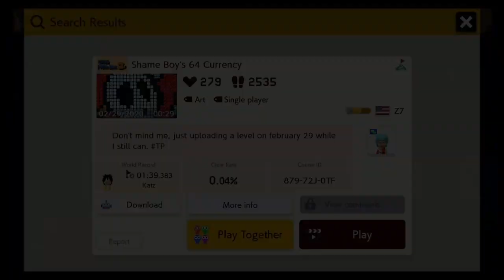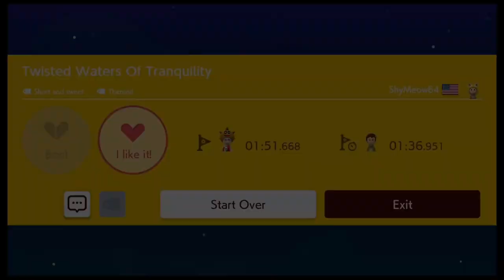Shame Boy's 64 Currency by Z7 (Comp)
Compilation of 5 TeamPrecision levels. All being one of the first 1000 levels uploaded to the team.

Insidious by Anemia 0:00
Just a classic Anemia 3 screen level. I beat this a while ago, so I don't quite remember the difficult parts, but I do remember I didn't nai, so that was cool.
Code: 6SN-WP7-RTF

Green Greens by Krs 1:38
This level I was kinda mixed on. Most of the timings were fun, but there was a couple that just were not fun at all. Most prominent one was the nai, which was literally the hardest timing and was complete luck. The mechakoopa one also sucked, but that was because you can't interpret its hitbox very well.
Code: Y8G-CT0-4TF

Shame Boy's 64 Currency by Z7 2:53
I was a bit surprised to see how long I put this one off for because it really wasn't that bad. I didn't even practice the level. The pokey door entry felt like the hardest part to me. There was a full jump timing that I learned later which helped, but it was still kinda rough. Luckily amidst my lack of practice I didn't nai, so my ability to just wing it is still pretty good.
Code: 879-72J-0TF

1000 TeamPrecision Levels! by squareSquared 5:30
This one is an odd one. I remember really not enjoying this level back when it was first released, but upon a replay I found that I actually liked it a bit. Maybe that's because now I actually understand vines a bit better. And yes I did pause buffer that one part at the end because I didn't want to learn it and I was tired of dying there.
Code: QBH-DV8-9GG

Twisted Waters of Tranquility by ShyMeow64 6:54
This level was more learny than anything. It's super lengthy and there's a ton of timings to learn. Thankfully most of them don't require too much effort. There definitely are a few tricky ones scattered about, but most of them are pretty easy. Heck there's probably 1 or 2 I never even died to. Unfortunately I did choke a few times at the end, having a couple nais and even dying to the top portion of the boos somehow. The final fish timing is also pretty dang hard, so I died there a few times as well. Still a pretty fun level in the end though.
Code: FK6-6PH-BHF